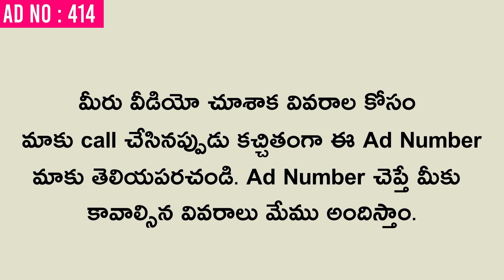( SOLD OUT ) House For Sale || Individual House For Sale || 65 Gajalu || West Facing.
** మీరు కొనుకున్న రేటు మీద మా ఛానల్ మార్కెటింగ్ టీం కి 1% కమిషన్ ఇవ్వలిసి ఉంటుంది గమనించగలరు.
House For Sale || Individual House For Sale || 65 Gajalu || West Facing || Bank Loan Available.

House Details :-

* Individual House For Sale
* VUDA Colony Area Near Payakapuram in Vijayawada
* Walkable Distance From Main Road
* 8 Kms Distance From Vijayawada Railway Station
* 8 Kms Distance From Vijayawada Bus Stand
* West Facing
* 65 Gajalu
* 28 Feet Road
* All Facilities Available
* Perfect Vaasthu
* Clear Title & Documents
* Approved Plan

House Cost = 38 Lakhs

ఈ క్రింద ఉన్న లింక్ ద్వారా whatsapp లో మమల్ని సంప్రదించండి.